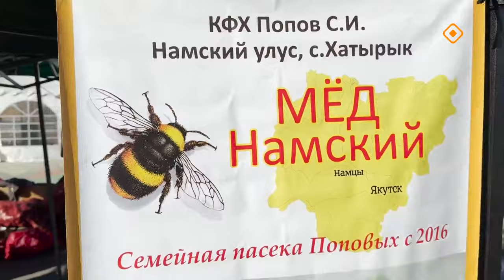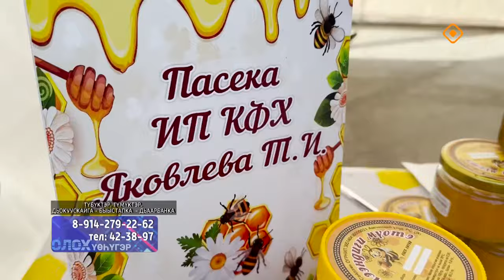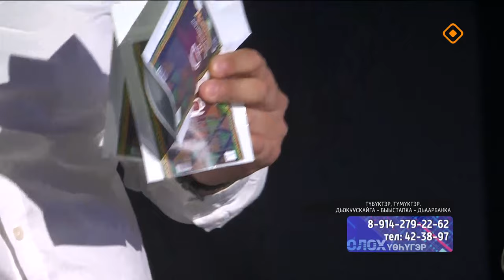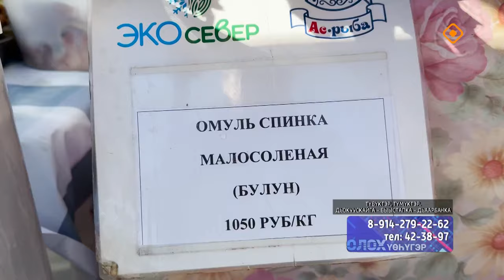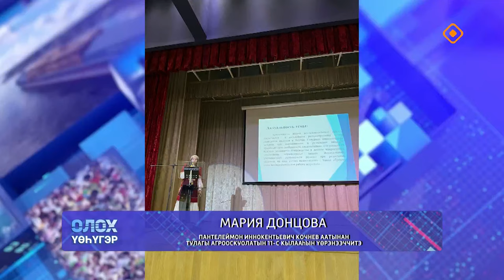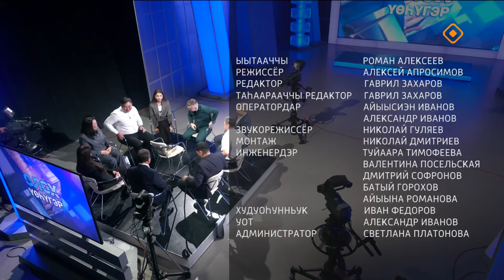«Олох үөһүгэр»: Дьокуускайга быыстапка-дьаарбаҥка (25.09.24)